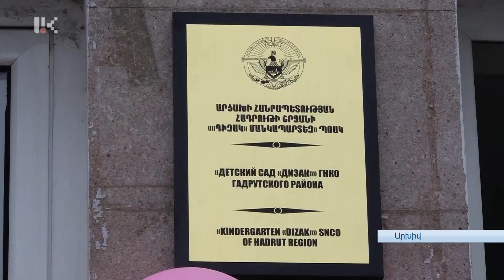ՀԱԴՐՈՒԹԻ ՕՐԸ ՆՇԵԼ ԵՆ ՍՏԵՓԱՆԱԿԵՐՏՈՒՄ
Երեկ Ստեփանակերտում նշել են Հադրութի օրը: Հանդիպումը օգոստոսի 15-ին էր նախատեսված: Հետաձգվել էր Սուրմալու առեւտրի կենտրոնում արձանագրված ողբերգական դեպքերի պատճառով: Ժամկետները փոխվել են, ասելիքը մնացել է անփոփոխ: